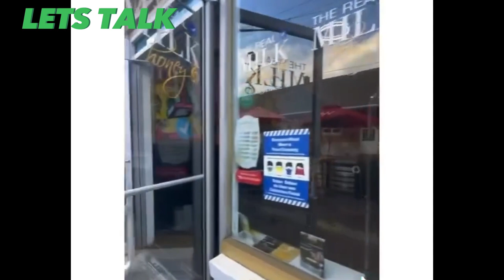TikTok Influencer Keith Lee reviews over Atlanta restaurants and what you need to know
TikTok Influencer Keith Lee reviews over Atlanta restaurants and what you need to know about these Atlanta restaurants.